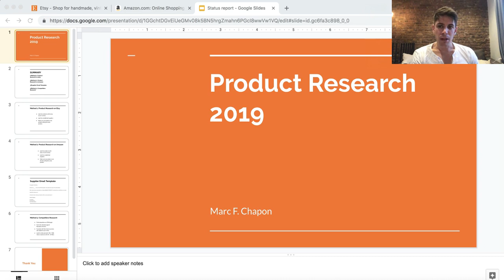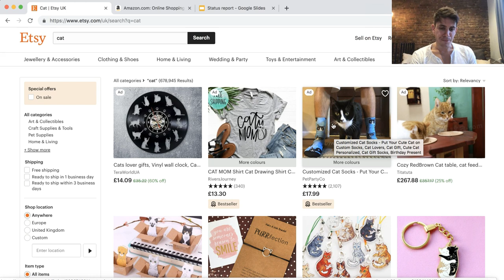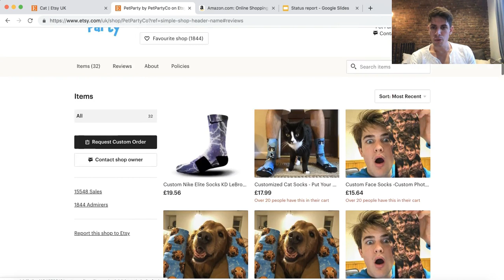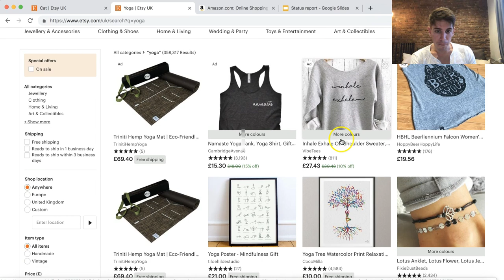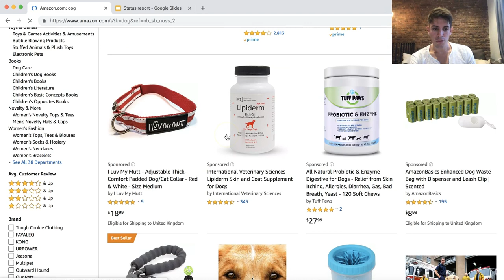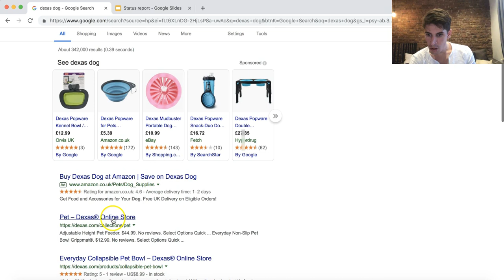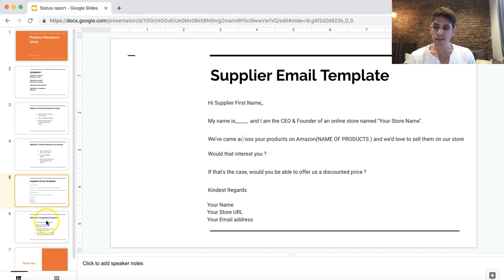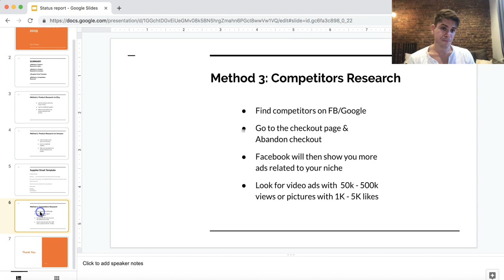Ultimate Product Research Method 2019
Master Pinterest Ads.Stop Wasting Money on FB Ads.